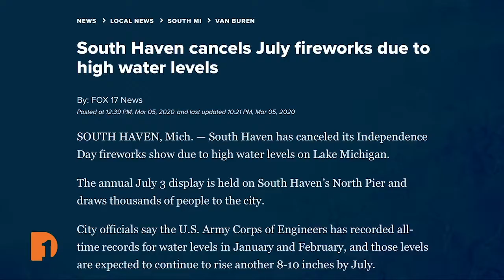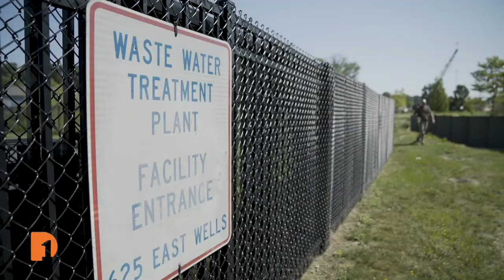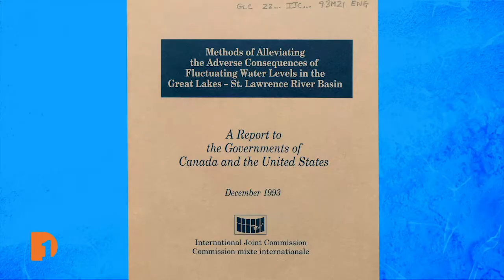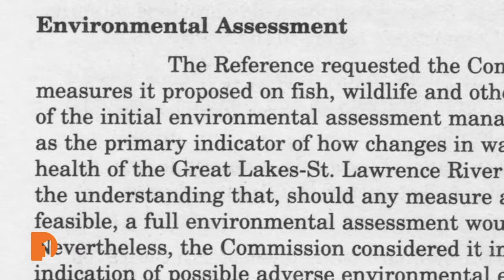Great Lakes Now: The High Cost of High Water | One Detroit Clip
If you’ve ventured to the shoreline around the state this summer, you know that lake levels are still causing a big problem in many places for homeowners and towns and the costs keep rising as well. A Great Lakes Now report takes a look at the city of South Haven, MI, where the costs from high water damage are estimated to top $20 million.